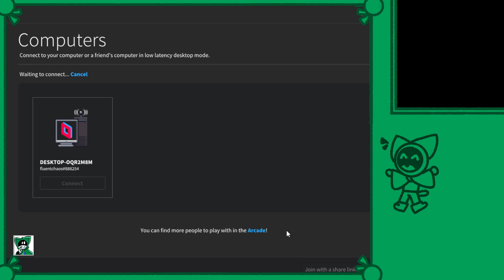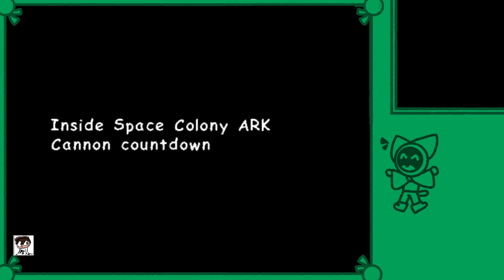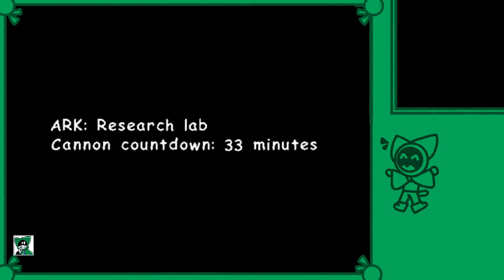every sonic game, sonic adventure 2!